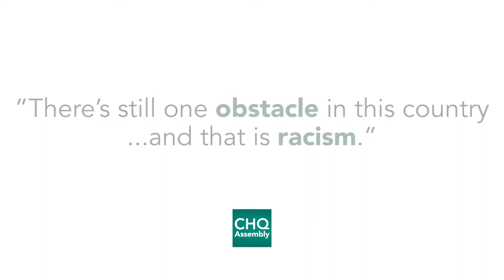Reformation of Policing and System Racism - Cedric Alexander - Trailer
Cedric Alexander, former member of President Barack Obama's Task Force on 21st Century Policing, joins Chautauqua Institution president Michael Hill in conversation on the need for police reform in the U.S.

Alexander served over four decades in law enforcement and public service, Cedric Alexander is the former Chief of Police in DeKalb County, Ga. and a former president of the National Organization of Black Law Enforcement Executives.